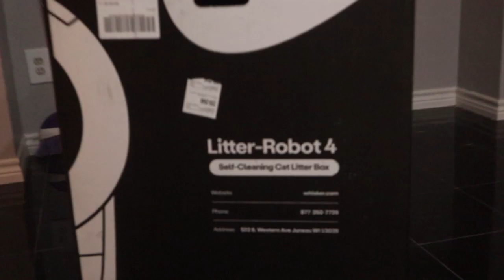We Got Our Cats the New $700 Litter Box | Unboxing and Reaction to Litter Robot 4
We will be using both litter robots but we're impressed with how quiet the litter robot 4 is!!

And not sponsored btw we just wanted to get litter robots to save us some time scooping!